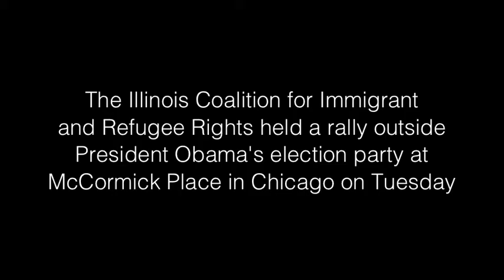Immigrant rights rally marches outside Obama election party at McCormick Place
Members of the Illinois Coalition for Immigrant and Refugee Rights marched from Chinatown down Cermak Road to McCormick Place, where President Obama hosted his election party in Chicago on Tuesday night. The group heard speeches from many members, as well as Rep. Luis Gutierrez.